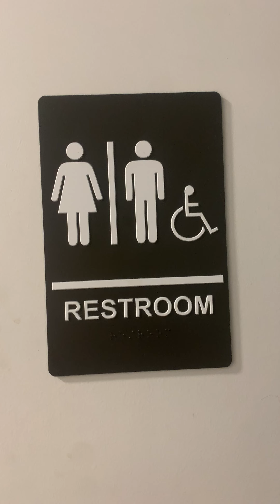Fort Mason Center Building C Unisex Restrooms Reshoot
Same place as the last 3 videos. These restrooms are nice.

Maderas: 10/10
Afwall: 10/10